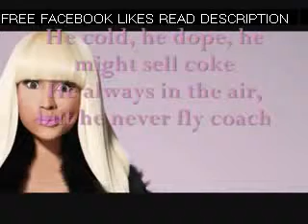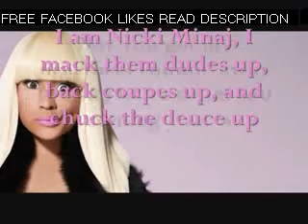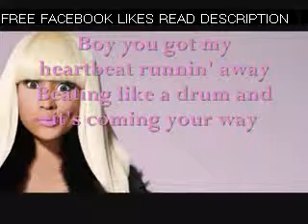Super Bass Nicki Minaj Lyrics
Super, Bass, Nicki, Minaj, Lyrics, 0001